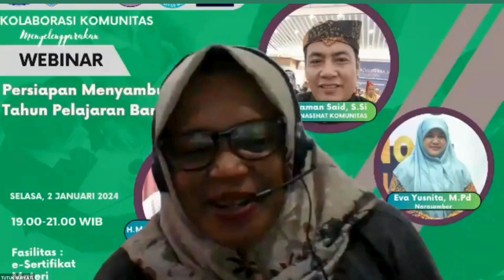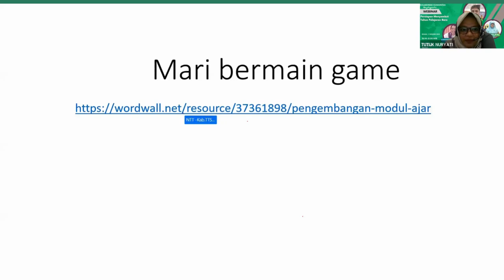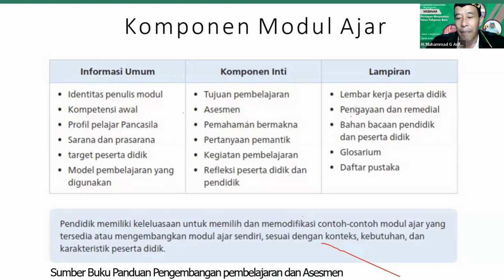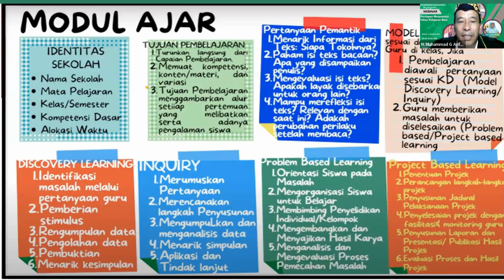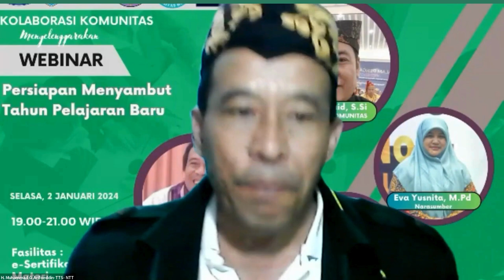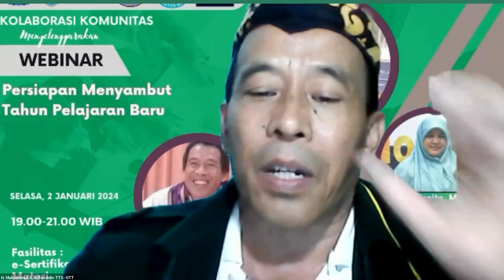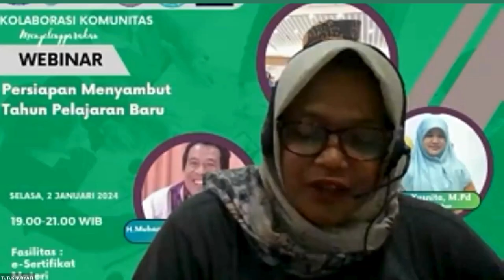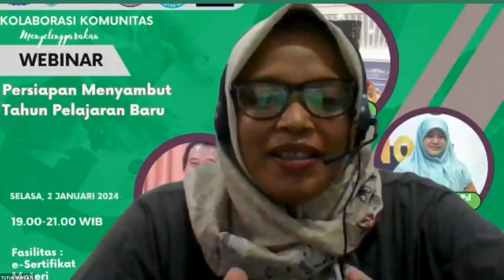PERSIAPAN MENGHADAPI SEMESTER GENAP 2023/2024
Menjelang awal semester genap, guru dapat mempersiapkan diri dengan beberapa langkah untuk memastikan kelancaran pembelajaran. Berikut adalah beberapa hal yang dapat disiapkan oleh guru di tahun baru menghadapi semester genap:
1. Rencanakan Kurikulum dan Pembelajaran:
Tinjau silabus dan rencanakan materi ajar untuk semester genap.
Sesuaikan metode pengajaran dan penilaian yang sesuai dengan kebutuhan siswa.
2. Evaluasi Kemajuan Siswa:
Tinjau hasil ujian semester sebelumnya dan identifikasi area yang perlu perhatian tambahan.
Identifikasi siswa yang memerlukan dukungan tambahan atau bimbingan khusus.
3.Atur Tujuan Pembelajaran:
Tetapkan tujuan pembelajaran yang jelas dan spesifik untuk semester genap. Pastikan bahwa tujuan tersebut dapat diukur dan dinilai secara efektif.
4.Update Materi Pembelajaran:
Perbarui atau tambahkan materi ajar sesuai dengan perkembangan terkini atau perubahan kurikulum.
Sertakan materi yang relevan dan menarik bagi siswa.
Pembaruan Metode Pengajaran:
5.Eksplorasi metode pengajaran yang baru dan kreatif untuk menjaga minat siswa.Gunakan teknologi pendidikan jika memungkinkan.
6.Komunikasi dengan Orang Tua/Wali Murid:
Rencanakan pertemuan dengan orang tua/wali murid untuk memberi update tentang kemajuan anak mereka. Bagikan informasi tentang tujuan dan harapan untuk semester genap.
7.Mengelola Kelas:
Tetapkan aturan kelas yang jelas dan berkomunikasi efektif dengan siswa.
Siapkan strategi manajemen kelas untuk mengatasi potensi masalah perilaku.
8.Penyempurnaan Penilaian:
Tinjau dan perbarui instrumen penilaian, termasuk ujian, tugas, dan proyek. Pastikan bahwa penilaian mencerminkan pemahaman yang baik dari siswa.
9.Persiapan Teknologi:
Pastikan peralatan dan teknologi yang diperlukan untuk pembelajaran daring atau gabungan berfungsi dengan baik.Siapkan rencana darurat jika terjadi masalah teknis. Ambil waktu untuk merencanakan strategi peningkatan diri atau dukungan tambahan jika diperlukan.
10. Jaga keseimbangan antara pekerjaan dan kehidupan pribadi.
Dengan mempersiapkan diri dengan baik, guru dapat menciptakan lingkungan pembelajaran yang efektif dan mendukung bagi siswa selama semester genap.